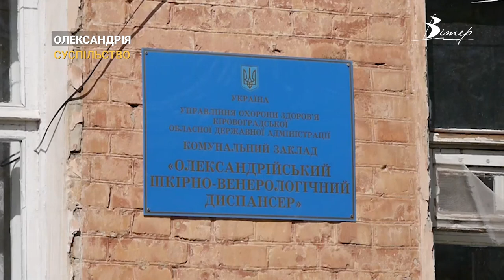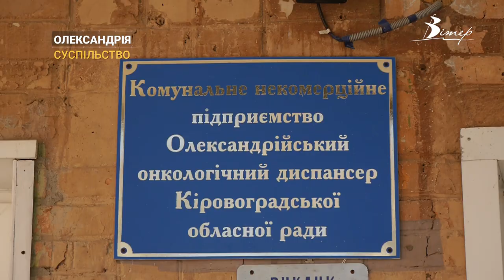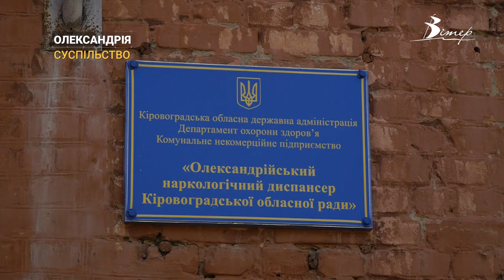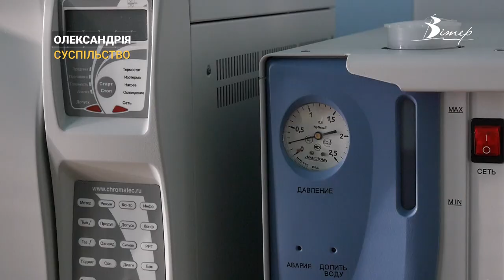Реорганізація. В Олександрії об’єднали заклади охорони здоров’я | CBN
Два замість чотирьох. В Олександрії удвічі зменшилася кількість закладів охорони здоров’я обласного підпорядкування. Наркодиспансер об’єднують з психіатричною лікарнею, а шкірвендиспансер - з онкодиспансером. Рішення про реорганізацію прийняла обласна рада. Чим воно викликане, ми дізналися у керівників закладів.